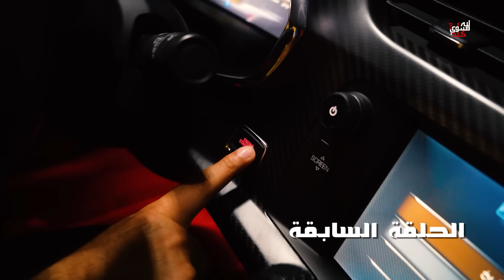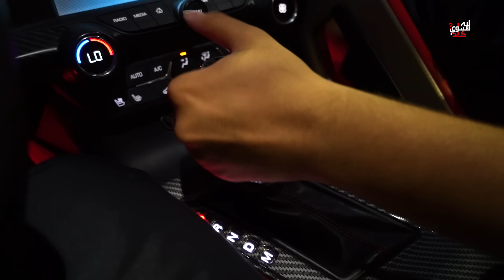عائلة ايام الطيبين !! (#163)